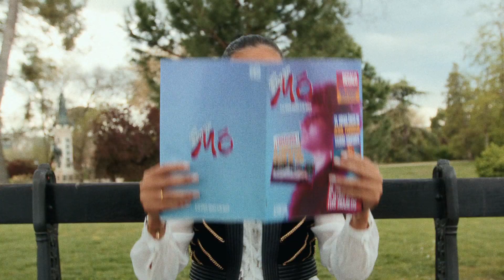MULTIÓPTICAS PRESENTA NUEVA EDICIÓN DE CASA MÓ CON SEIS NUEVOS EMBAJADORES DE MARCA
Victoria Federica, Laura Escanes, Violeta Mangriñán, Óscar Casas, Juan Avellaneda y Alejandro Palomo son los seis nuevos embajadores de la marca de Multiópticas.